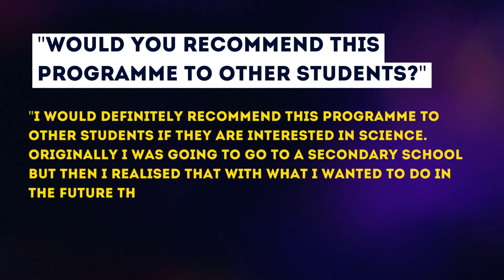Applied Science - Case Study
Could this be the prgoramme for you? Apply now